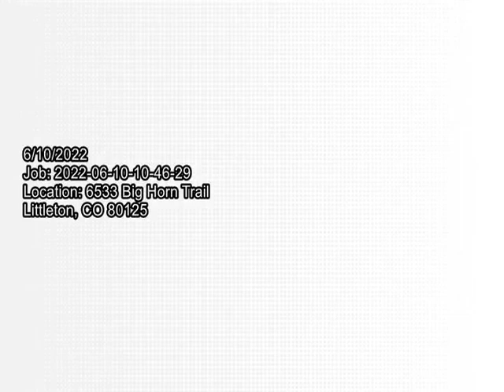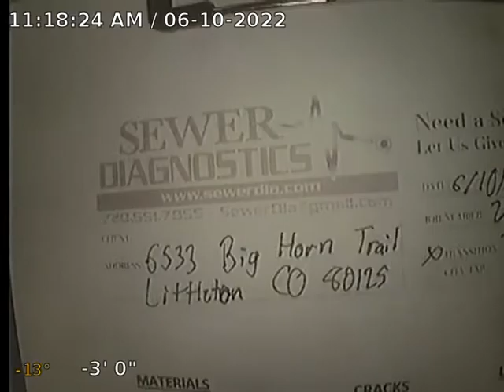Big Horn Trail Sewer